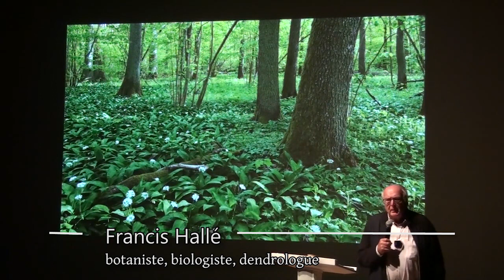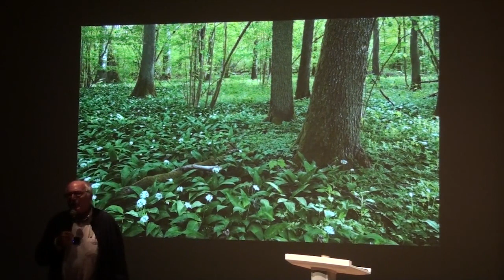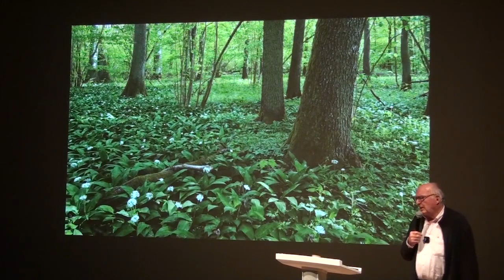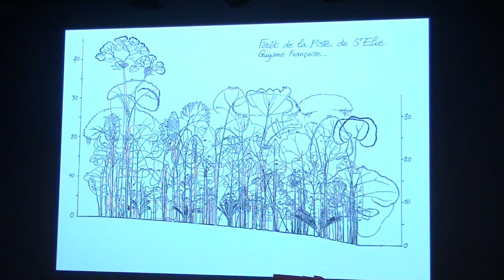conférence Francis Hallé : faire renaître une forêt primaire en Europe de l’Ouest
Conférence de Francis Hallé, botaniste, lors du festival Quimpérois "le temps de l'arbre" en octobre 2020

Avec Francis Hallé, inutile d’être un savant pour comprendre,  ce  botaniste  est  aussi un grand pédagogue nous invitant à réfléchir et à agir.
Les  grands  et  vieux  arbres, dont les séculaires,  ont un rôle essentiel dans l’univers du vivant. Système  racinaire,  tronc,  branches,  feuillage,  écorce,   fruits,   graines... tous  permettent la régénération des sols ainsi que la vie de la faune et de la flore.
Malgré une prise de conscience   collective, les forêts primaires sont en train de disparaitre  par une déforestation intensive. La dernière en Europe, celle  de  Bialowieza  en  Pologne, est, hélas, menacée  dans son existence même.
Il ne resterait donc en Europe que des forêts secondaires, déstructurées, sans canopée, avec une biodiversité réduite.C’est à partir de ce constat alarmant qu’une idée a germé : et si l’on recréait une forêt primaire de plaine, de 70 000 hectares en Europe de l’ouest donc transfrontalière... Particulièrement  efficace dans la  lutte contre le   réchauffement climatique- car grande stockeuse du carbone- elle permettrait la création d’un  vaste réservoir de  biodiversité, préservé des activités humaines et la réintroduction d’espèces disparues sur notre continent.

C’est  peut-être un projet ambitieux et pourtant c’est déjà un commencement que Francis Hallé souhaite partager avec vous.